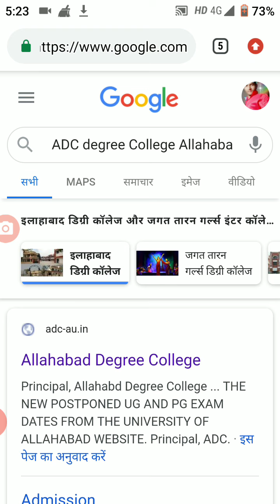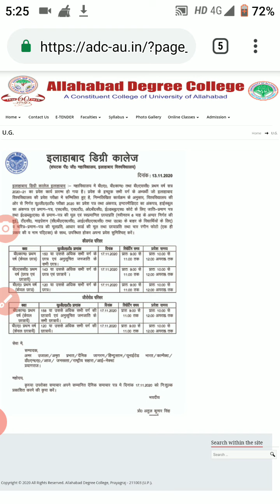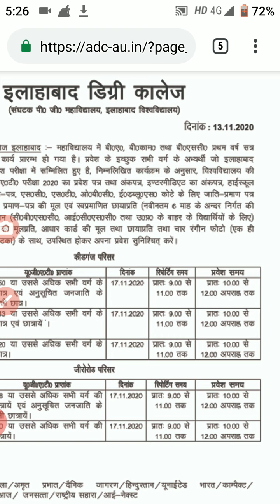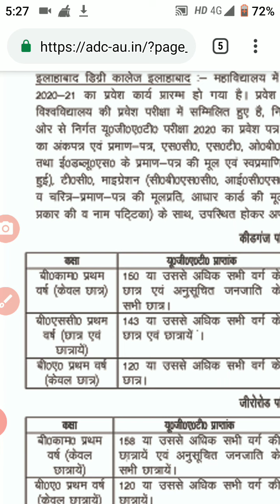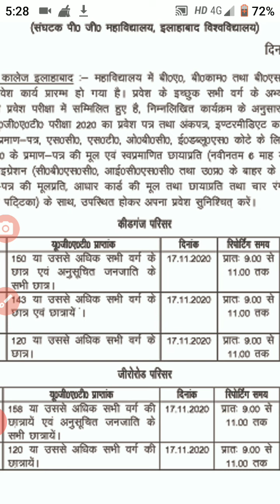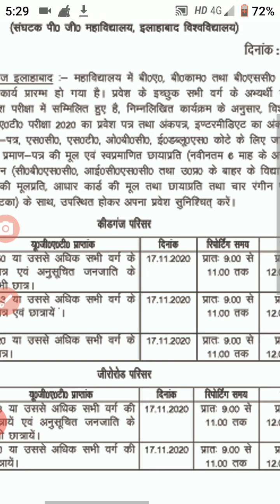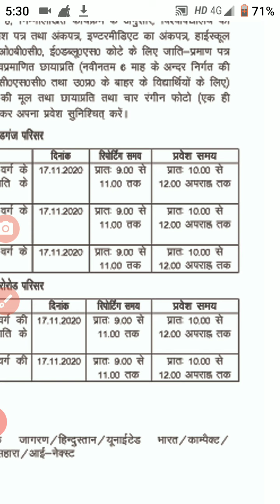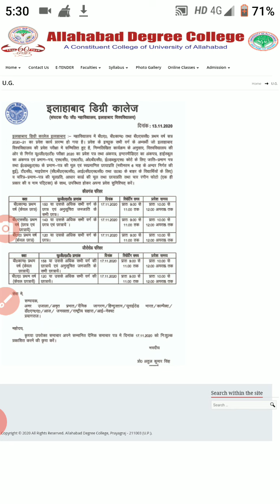ADC महाविद्यालय का इतना गिरा कट ऑफ2020/university of allahabad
Techman education,,